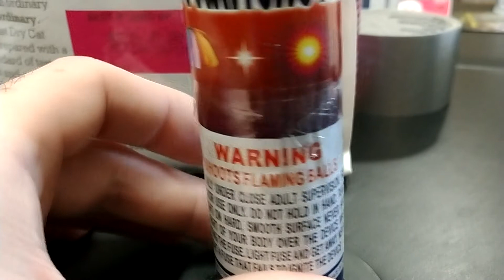7 Parachutes from Pyro Up Fireworks